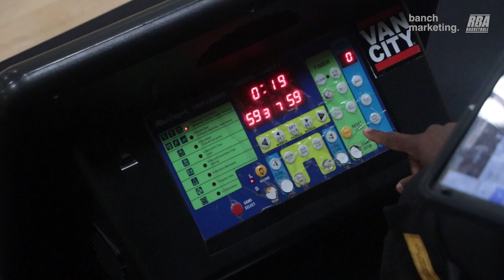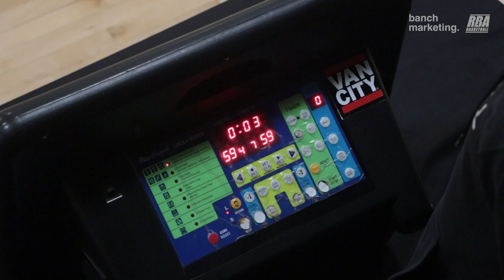2024 Surrey Spring Wknd Rec - B Team vs Jumpmen - Roundball BC Mens Basketball League